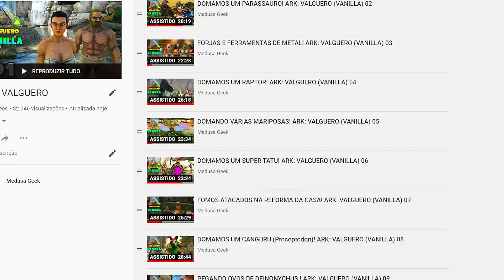FINAL DA INCRÍVEL SÉRIE DE VALGUERO!!! ARK: VALGUERO (VANILLA) 130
ARK: SURVIVAL EVOLVED VALGUERO: Uma série Vanilla (sem mods) ao lado do meu duo O Abel Joga  , vamos, explorar, domar, evoluir e se aventurar no ARK: VALGUERO!

💌 Caixa postal:
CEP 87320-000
RONCADOR - PR